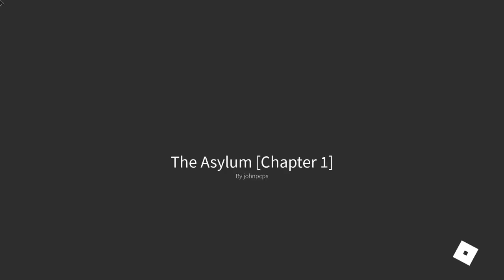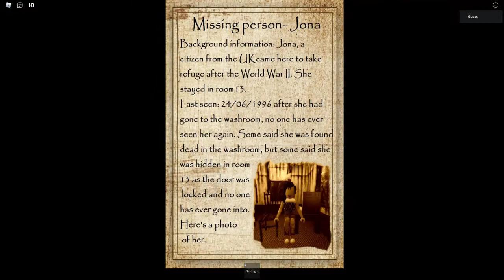Roblox The Asylum (Chapter 1) Full Walkthrough